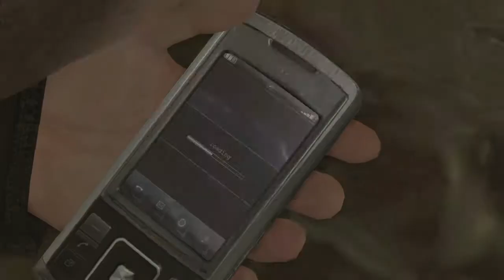HEAVY RAIN™ - Kamikaze Trophy Achievement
Chapter - The Bear
The Bear - Take the best route on the highway
Left
Tilt right
Right
Left (car get hit)
Tilt left
Tilt right
Tilt left/right repeatedly
---4 miles until your destination---
Tilt left
---Cut scene---
Tilt right
Left at the barrier
R2
Tilt right
Tilt left
Tilt right
Tilt left
---3 miles until your destination---
---Cut scene---
L2
Right
---2 miles until your destination---
Right
Tilt left
---Cut scene---
Right
---Cut scene---
Tilt left THEN Tilt right to avoid the police cars chasing you.
R2
Tilt right
Left or Right.
---Cut scene---
---Not necessary for the trophy---
L2
Tilt right
Tilt left
L2
Tilt left

PlayStation Network: Natural_Serenity
Game, Record, Stream without compromise